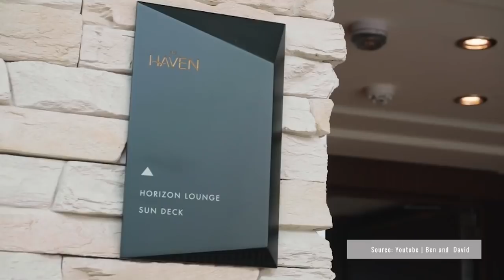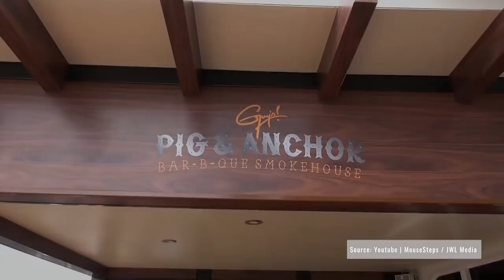Top 5 Most Popular Cruise Ships | Cruise Control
It’s not high school, but cruise lines definitely go above and beyond to make sure their ships are the most POPULAR at sea!

BUT - what makes a cruise ship popular with guests? Size, Entertainment, Dining, Itinerary, ALL of the above??

Hope you enjoy this latest episode - and PLEASE let us know if you ever get a chance to actually swim with tigers hahaha!

I'm on standby - waiting for your comments - sailed on any of these popular ships???